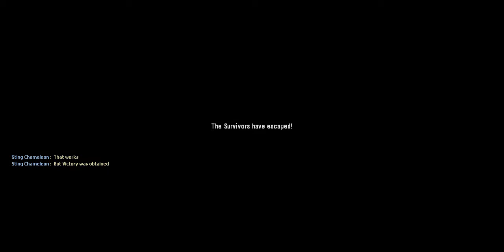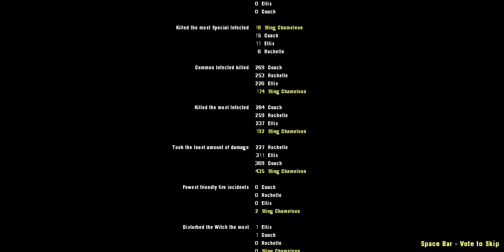Left 4 Dead 2 Gib Fest Mutation Hard Rain Single Player ALL DEATHLESS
No one died during this run I did! Pretty good virgil's boat has a magical barrier at the end! Which prevented the computers from dying from the tank, so Virgil the talking boat is someone to be thankful for all the time!